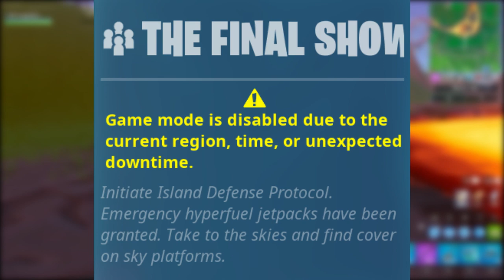FORTNITE - PACOTE V-BUCKS, NOVO PRESENTE e SKIN EVENTO ROBÔ?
Fala galera, Vagabbss aqui com mais um vídeo de Fortnite Battle Royale, dessa vez falando da nova skin robô, evento ao vivo robô vs monstro, presentes chegando, pacote skin breakpoint, mudanças no mapa e muito mais. Espero que gostem :)